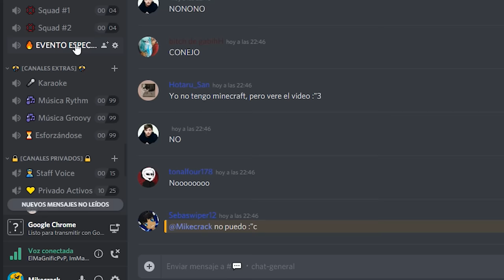INTENTAMOS JUGAR SKYBLOCK CON 100 SUSCRIPTORES Y ESTO FUE LO QUE PASÓ 😂 *TERMINA MAL*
En el día de hoy realizamos un reto e intentamos jugar Skyblock con 100 personas y esto fue lo que pasó... Espero que os encante el reto y os animo a apoyar el vídeo si queréis ver más retos como este!

0:00 Presentación
1:55 Skyblock con 100 subs

● Edición: Adobe Premiere Pro 2020 y Adobe After Effects 2020

▼Especificaciones:
● Micrófono: Rode NT1-A Complete Vocal Recording
● Mesa de Mezclas: Behringer Xenyx Q802USB
● Webcam: Logitech BRIO 4K
● Teclado:  Corsair Strafe RGB (Teclas Cherry MX Silent)